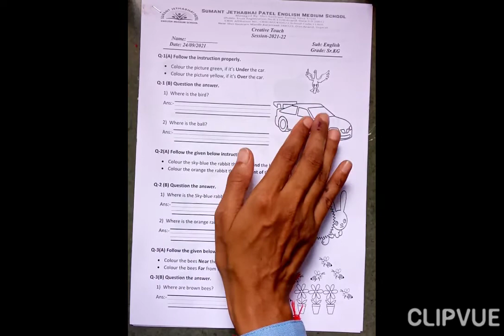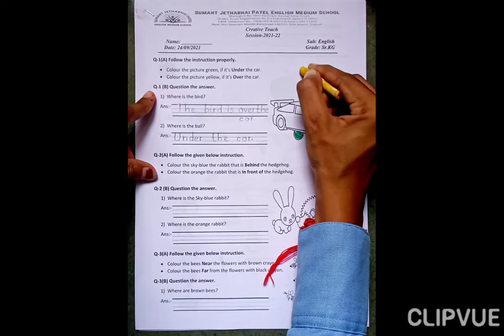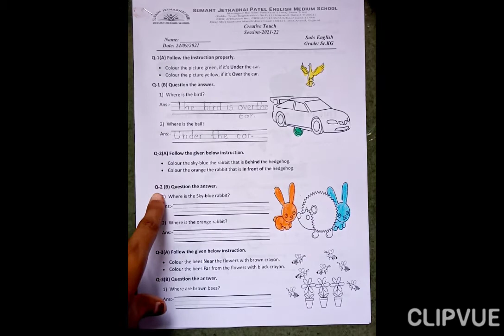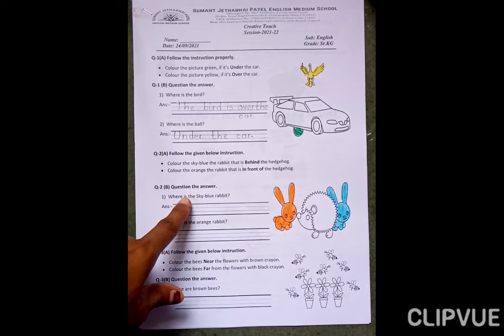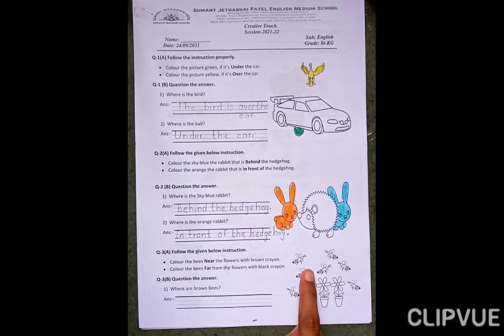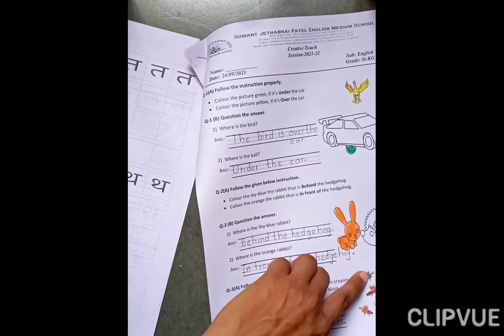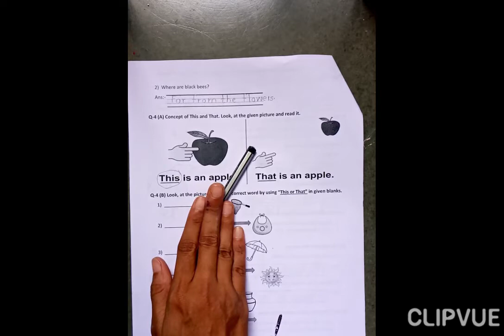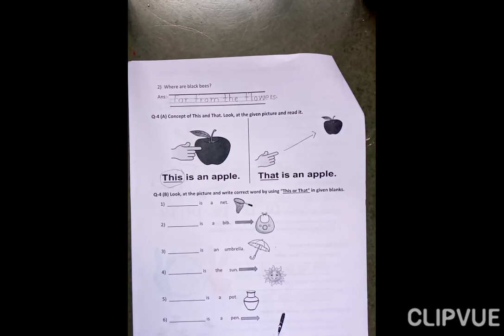Sr.Kg: English: worksheet solution on 27-09-2021